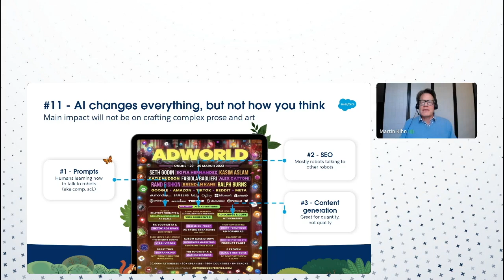What's the "Big Idea?" Key Trends in Marketing and Where AI Fits In—With Martin Kihn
AI changes everything… but not how you think, says Martin. Instead, there are three specific ways AI will impact the way you work. Check out Martin’s predictions for AI in this clip from the first session from AI for Digital Marketers.

Up Your Game With AI! Learn how it can help you build and optimize your campaigns.
10 Weekly Sessions: January 10–March 13, 2024